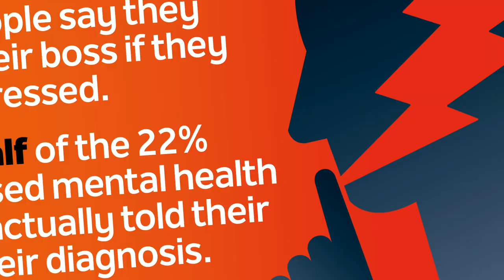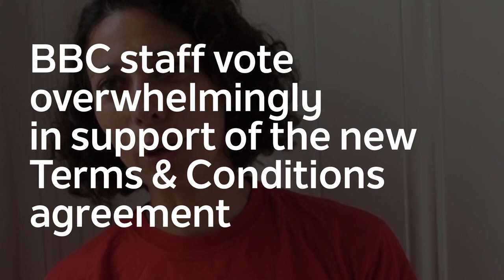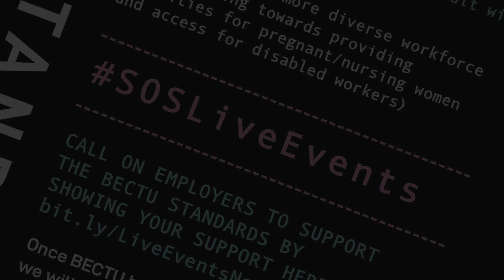BECTU Conference 2019 film - what we've done and where we're going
A round-up of our campaigns, major wins and member benefits over the last two years, as well as a look forward to what's coming up for the rest of 2019.